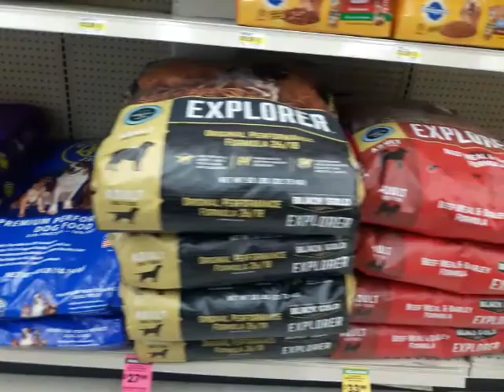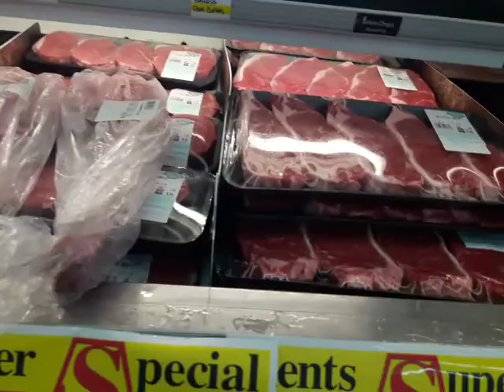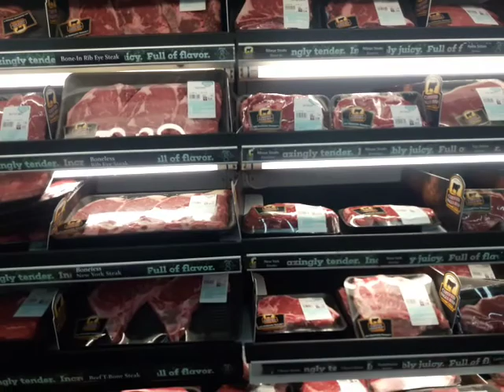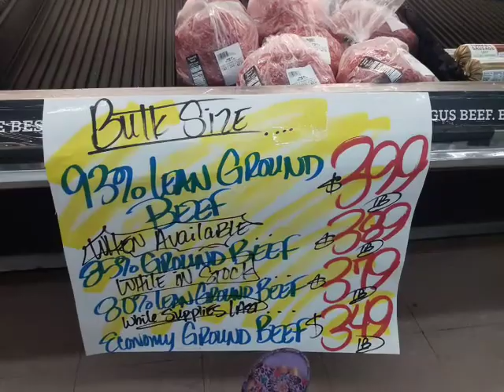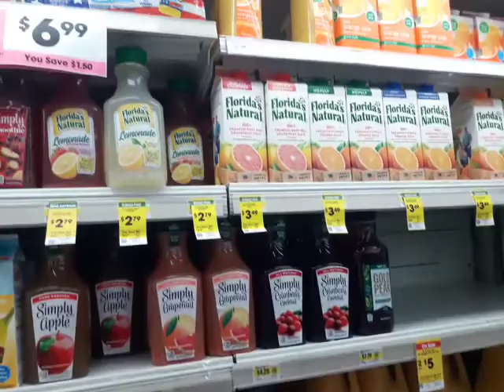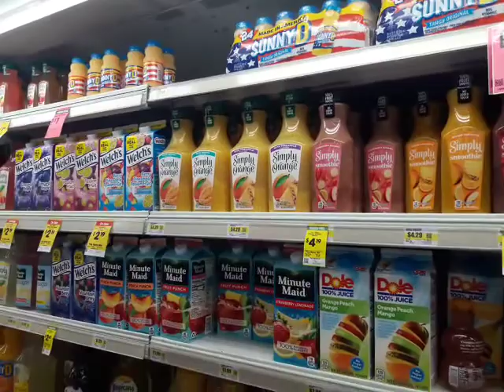A look at Pet Food, Meat & Dairy